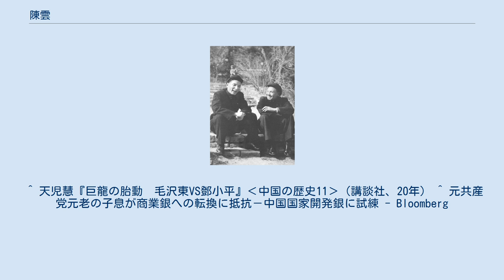陳雲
鄧小平（右）と談笑する陳雲（1952年） 陳 雲（ちん うん、チェン・ユン、1905年6月13日 - 1995年4月10日）は、中華人民共和国の政治家で、中共八大元老の一人。
原名は廖陳雲。
 香港で香港城邦論を執筆した学者は陳雲 (香港)を参照。
 貧農の家庭に育ち、小学校卒業後、上海商務印書館で植字工見習いとなる。
五・三〇事件が勃発した1925年、中国共産党に入党。
長征および遵義会議に参加するなど、長い党歴を持つ。
1930年、第6期党中央委員会第3回全体会議（第6期3中全会）において中央委員候補に選出。
1931年1月、第6期4中全会で党中央委員に選出され、第12期まで務めた。
1934年、第6期5中全会で中央政治局委員。
第二次世界大戦終結時に旧満州に移り、中央北満分局書記、中央東北局副書記、東北民主連軍副政治委員を務めた。
 中華人民共和国成立後は政務院副総理兼財政経済委員会主任に任じられ、財政経済政策の最高責任者となる。
陳雲の経済政策は、市場調節・財政収支・需給バランスを重視するもので、悪性ハイパーインフレを抑え、物資欠乏の解消をめざした。
1953年より発動された第1次5ヵ年計画の制定に携わる。
 1954年、政務院が国務院に改組されると、国務院常務副総理（第一副首相）に就任。
その後、商業部長、国家基本建設委員会主任を兼務。
1956年の第8期1中全会で中央委員会副主席、中央政治局常務委員に選出される。
毛沢東が打ち出した大躍進政策が破綻すると、鄧小平とともにその是正に奔走する。
しかし、陳雲の政策は毛沢東の考えに反するものだった。
 文化大革命が発動された1966年、第8期11中全会において副主席を解任される。
同会議で政治局常務委員の地位を確保することはできたが、序列は11人中最下位であった。
1969年には中央委員に格下げされ、副総理の職務も有名無実となる。
同年、鄧小平ともども江西省南昌の工場に下放された。
1975年、全国人民代表大会常務委員会副委員長に選出されたが、実権から遠ざけられていた。
 1978年、鄧小平が3度目の復活を果たすと、第11期3中全会で党副主席、政治局常務委員、中央規律検査委員会第一書記として復権。
翌1979年には国務院副総理に任命される。
 1981年、第11期6中全会で「計画経済を主とし、市場調節を補助とするべきである」と主張。
翌1982年には、計画経済を籠、市場を鳥に例え、「市場は計画の枠内に閉じ込める」とした鳥篭理論を打ち出す。
1985年にも計画経済と市場調節を再度主張した。
陳は保守派重鎮として、改革開放論者の鄧小平と対峙するようになる。
 1987年、鄧小平と共に政治局常務委員を退き、党中央顧問委員会主任となるが、当時ハイパーインフレが加速していたため、改革派から保守派に経済政策の主導権が移る。
とくに鄧小平が後継者と定めた胡耀邦と趙紫陽が相次いで失脚したのは改革開放の行き過ぎが原因とされ、鄧小平が保守派に配慮することによって、陳雲の存在感が増していった。
 しかし、第2次天安門事件、東西ドイツ統一、ソビエト連邦の崩壊などで共産党政権の正当性に危機感を覚え、保守化に傾斜していた江沢民政権に対して不満を募らせていた鄧小平が、1992年の旧正月に行った南巡講話の中で陳雲ら保守派を批判。
この講話が全党へ伝達されると一気に形勢は逆転し、改革開放路線が再活性化すると、陳雲は「過去に有効だった方法は既に適用できなくなった」と自身の誤りを認めるにいたった。
1992年10月、第14回党大会における党規約改正で中央顧問委員会が廃止され、陳雲は引退した。
 1995年4月10日、死去。
享年89。
生涯経済特区には足を運ばなかったという。
 ^ この日、第1期全国人民代表大会第1回会議において政務院総理の周恩来が国務院総理に就任して国務院が成立。
第1期全人代第1回会議の最終日である翌日、国務院副総理・秘書長の選出が行われた。
副総理・閣僚・秘書長らが正式に任命されたのは9月29日。
 ^ 天児慧『巨龍の胎動　毛沢東VS鄧小平』‹中国の歴史11›（講談社、20年） ^ 元共産党元老の子息が商業銀への転換に抵抗－中国国家開発銀に試練 - Bloomberg